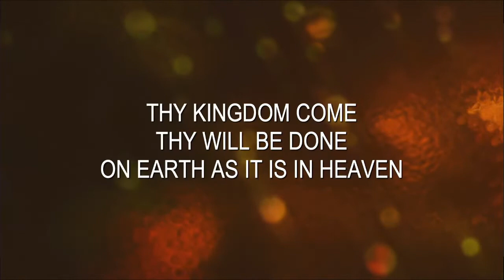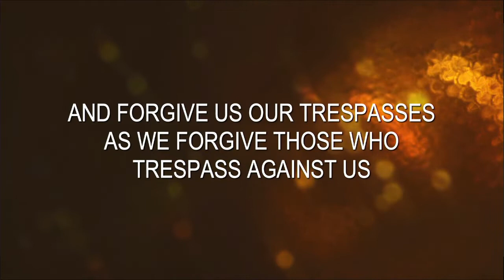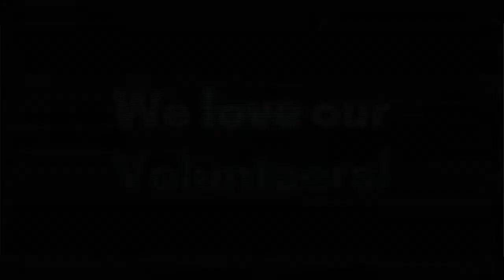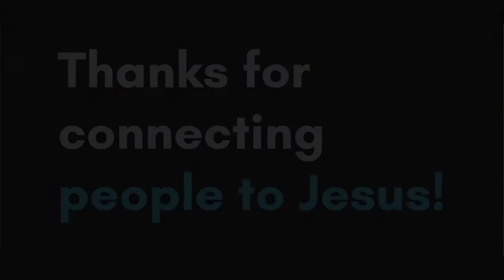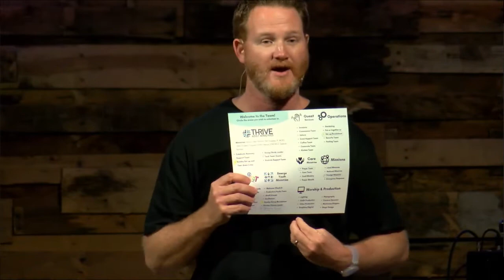July 18, 2021 ...Colossians ... Community Life ... With Scott Veroneau